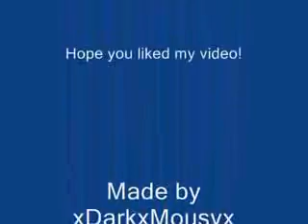Soldier Side - Sesshoumaru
My 2nd video.. this took me about 4 hours to make! I think it's pretty good..  please comment and tell me what you think... its to the song "Soldier Side" by System of A Down.